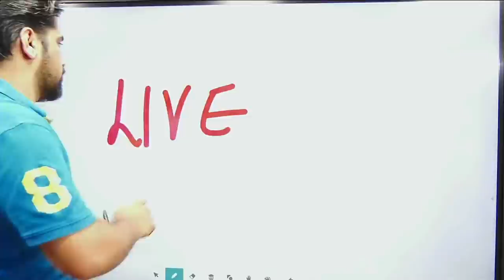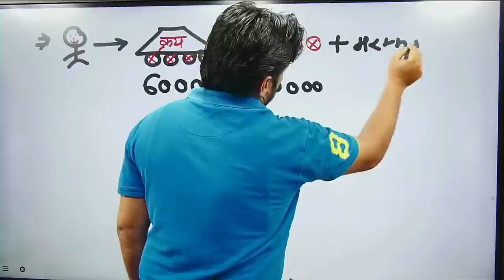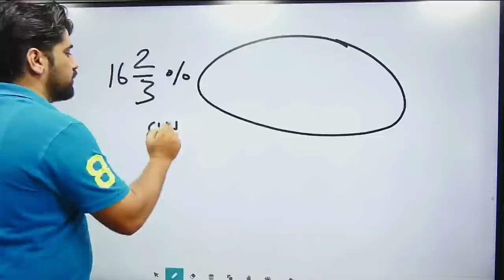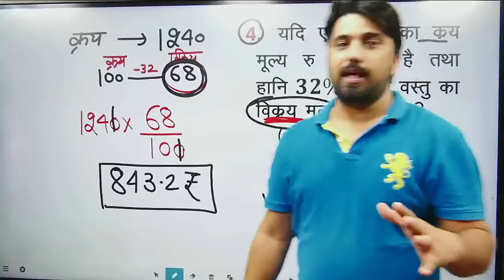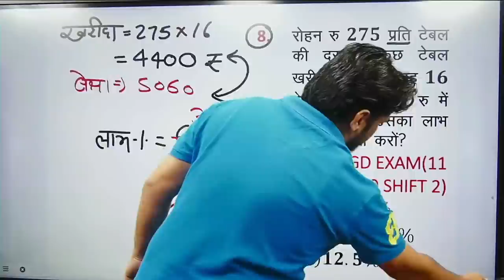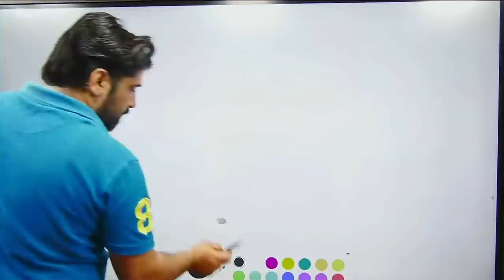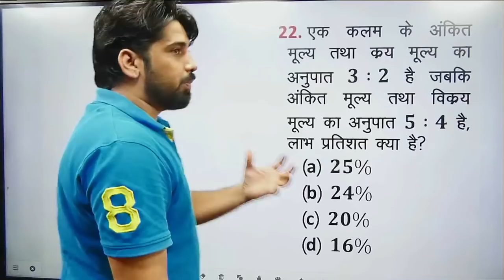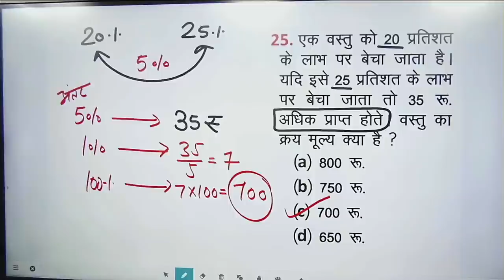PROFIT AND LOSS DAY 1 || BY ASHOK CHOUDHARY AK SIR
🔴𝐎𝐔𝐑  𝐂𝐎𝐔𝐑𝐒𝐄𝐒: 🔴
Tricky Maths Education Adda App Link For Paid Courses

📌𝐎𝐮𝐫 𝐁𝐨𝐨𝐤:
SHUNYA SE SHIKHAR BOOK